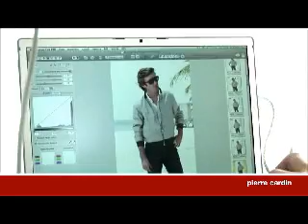Pierre Cardin Sportswear Sommer 2009 "Making Of"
Die neue Sommermode von Pierre Cardin ... das lässige "Making Of" zeigt die Aufnahme der Werbefotos für die neue Sportswear des Designers am Tropenstrand.